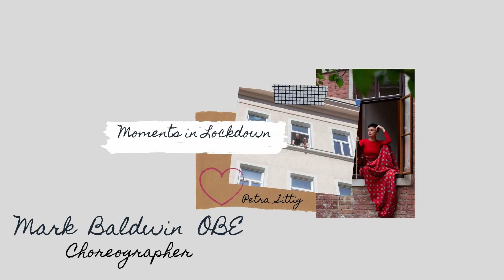A moment in Lockdown with Mark Baldwin OBE - Choreographer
Award winning choreographer, Mark Baldwin OBE talks about his time during Lockdown in the UK.  He tells more about the tour with the Soweto Gospel choir and the wonderful experience he had with the piece "Anala" that he created.  Mark feels strongly that the humanities are vital to our existence and he can se a strong link between science and art.  He also talks about his time as Director of Rambert and it is clear to see his creative talent even in the way he was leading the company.  Mark is involved with the Royal ballet school and Elmhurst school for  dance and he sees many positive possibilities for the young dancers of the future